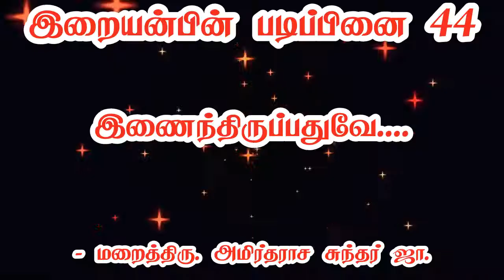இறையன்பின் படிப்பினை 44 - இணைந்திருப்பதுவே.... - மறைத்திரு. அமிர்தராச சுந்தர் ஜா.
இறையன்பின் படிப்பினை 44 - இணைந்திருப்பதுவே. - மறைத்திரு. அமிர்தராச சுந்தர் ஜா. | The lesson of God's Love 44 - Fr. Amirtharasa Sundar J